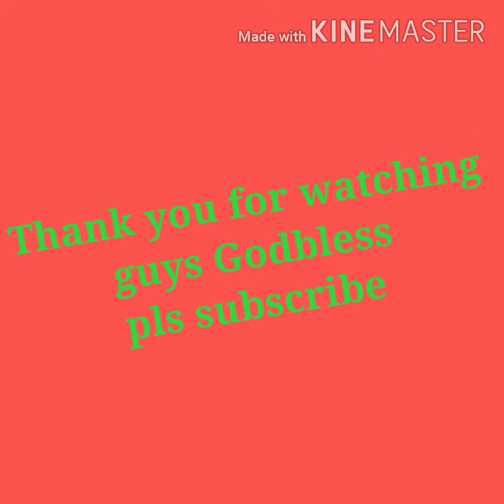AMAZING BEAUTIFUL RAINBOW